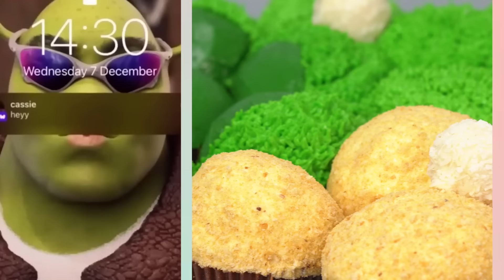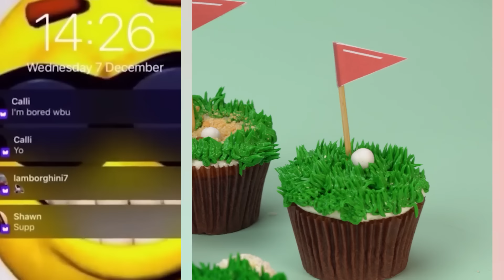Text To Speech 😍 ASMR Cake Storytime POVs @Mark Adams @Luke Davidson | Roblox Conversations #222